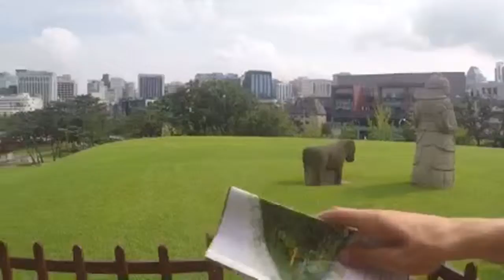BT Tours Ep: 1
We're in south Korea and we went to the tombs of King Seong jong and and Queen Jeong hyeon and also king Jung jong.